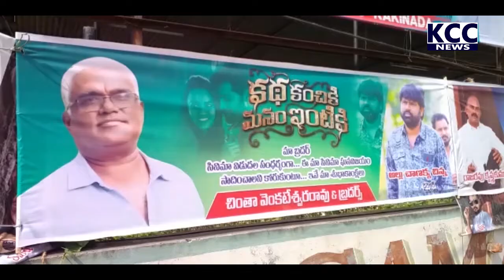CINEMA UNIT || 08-04-2022 KCC NEWS